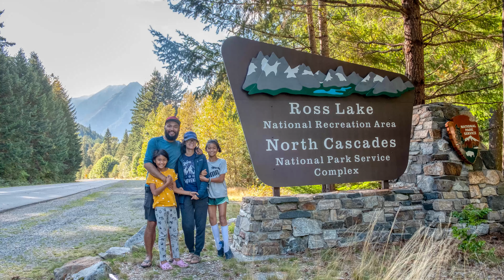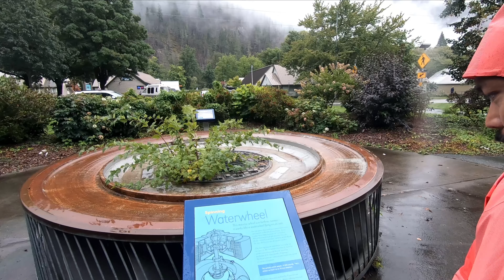We Experience True PNW Weather in the North Cascades // Family Detour - Ep33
In comparison to eastern Washington state, we experience rain and cold in North Cascades National Park but this park's natural and green beauty shines even more in this type of weather. As summer and early fall come to an end in WA, we close out the camping season as the last campers in the park.

HIGHLIGHTS
- We visit Diablo Lake
- We camp in wet, rainy weather - just a normal day in PNW
- We visit the town of Nehalem

SUMMARY:
We're Chris and Mao along with our daughters Caroline and Jasmin and we're full-time RVers currently traveling North America in our 25 foot RV, a Winnebago Navion 24J. We started Family Detour as a way to share our travels and adventures around the globe. Thanks for joining our journey and adventures.

INFO:
OUR RV // Winnebago Navion 24J

GEAR:
FujiFilm X-Pro2
Iphone X
Galaxy S10